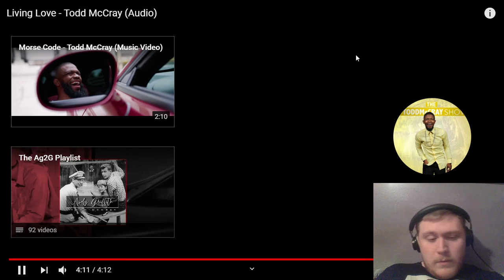Reaction to Living Love - Todd McCray (Audio)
Want to help support me